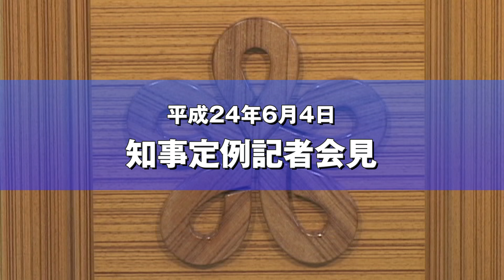福岡県 小川洋知事 平成24年6月4日知事定例記者会見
発表事項
・障害者の就職支援を充実強化
・『有機光エレクトロニクス実用化開発センター』着工！